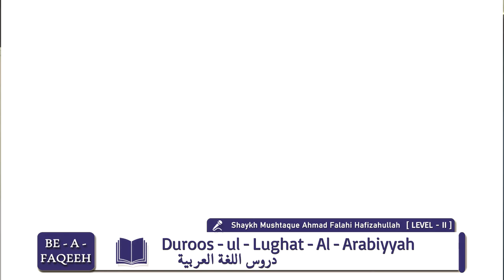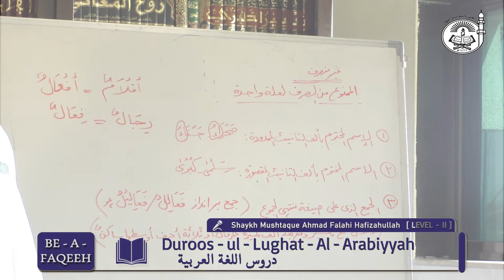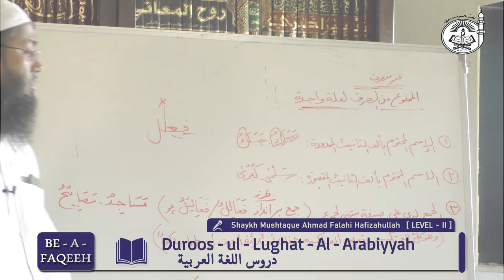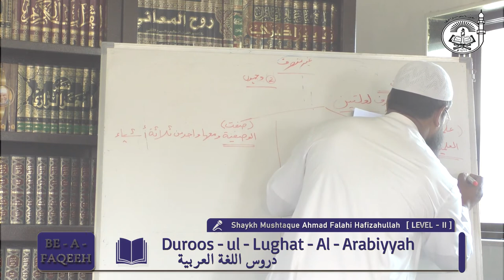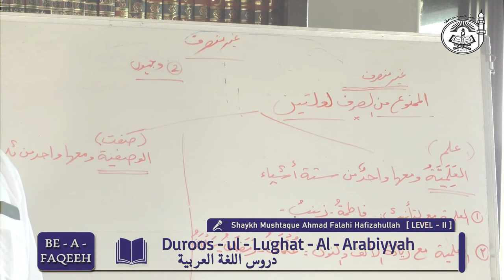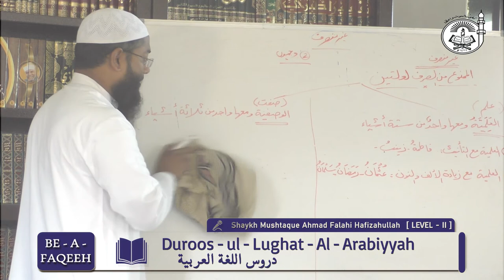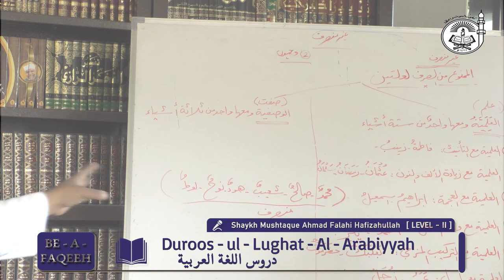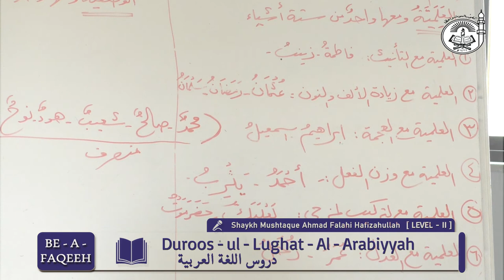L2: 2019-20 || Duroosul-Lugah Bk 1 || Munsarif wa ghair Munsarif ki Bahas || Shaykh Mushtaque Ahmad